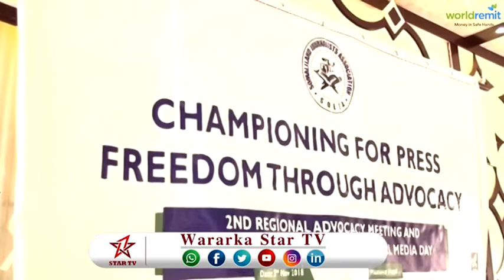DAAWO MAALINTA SAXAAFADA ADUUNKA OO LAGA XUSAY HARGEYSA